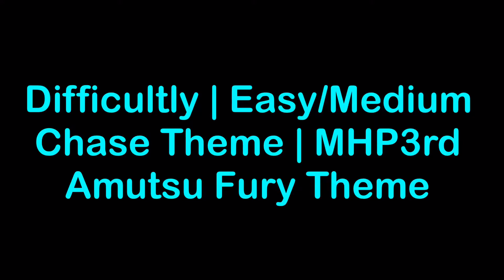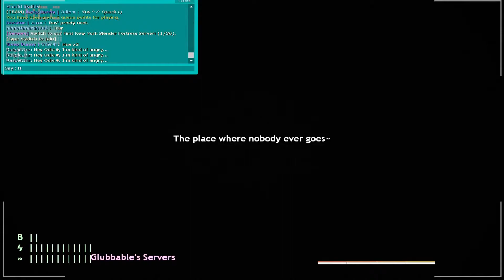Slender Fortress 2 | Part #22 | Weeper (Boss Montage)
Weep all you want...You're not going to kill me...

Also if you enjoyed this video drop a like as this helps me a lot! Thanks :)

Please no stupid, racist, random or mean comments! We are here to enjoy ourselves and have a good time! =D

Slender Fortress 2 Series and Guides!

Funny Video’s and Montages!
vvvvvvvvvvvvvvvvvvvvvvvvvv

Odiethedog Play’s & Normal Video Series
vvvvvvvvvvvvvvvvvvvvvvvvv